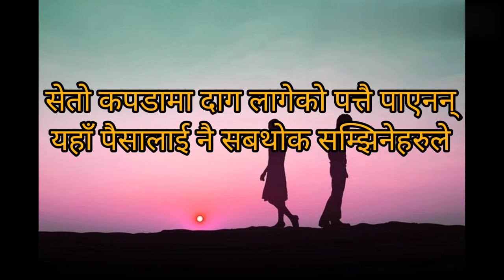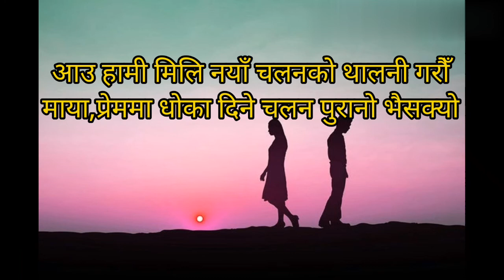सुरेश जाग्री ।।सेतो कपडामा दाग लागेको पत्तै पाएनन्। यहाँ पैसालाई नै सबथोक सम्झिनेहरूले! वाह मुक्तक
नभनी  प्यास नभनी भोक सम्झिनेहरूले
कहिले गल्लि कहिले चोक सम्झिनेहरूले
सेतो कपडामा दाग लागेको पत्तै पाएनन्
यहाँ  पैसालाई नै सबथोक सम्झिनेहरूले!